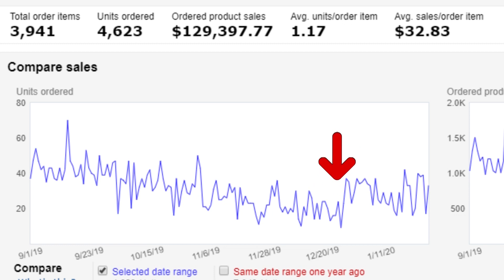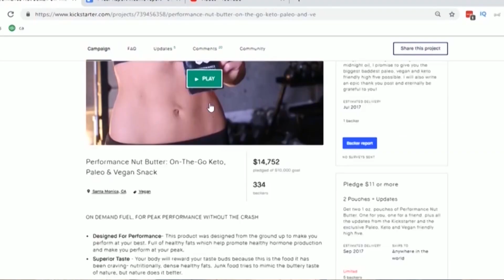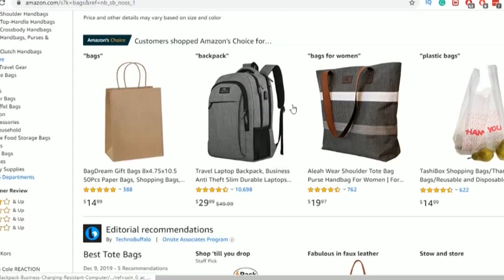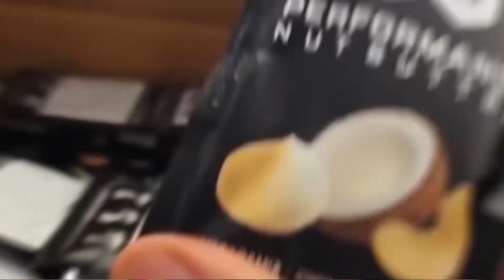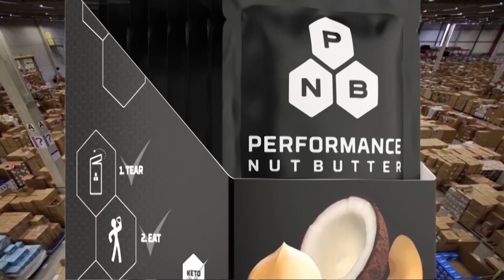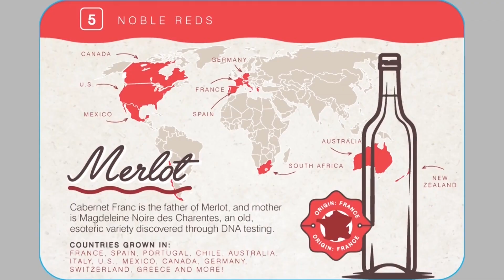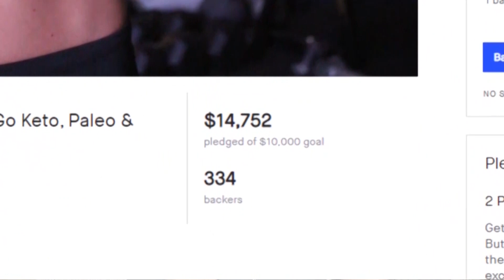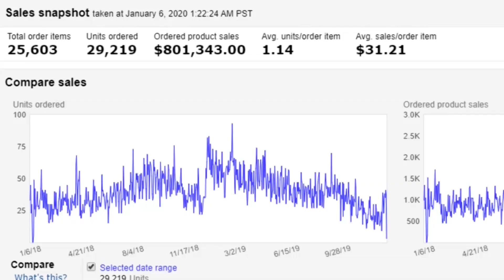The Truth About Amazon FBA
There are some BIG CONS with AMAZON FBA, in this video I share THE TRUTH ABOUT AMAZON FBA!